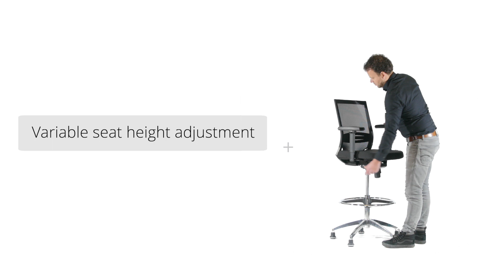TOP WORK 77 - Function